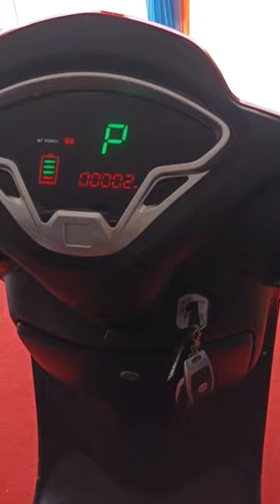electric bike jnta e motors